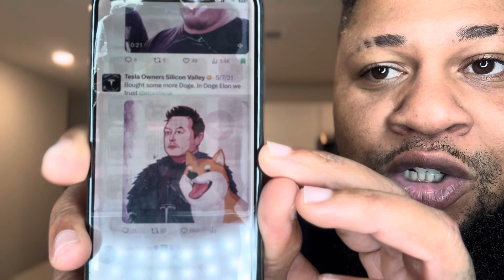DOGELON MARS- SUPER CYCLE FOR CRYPTO